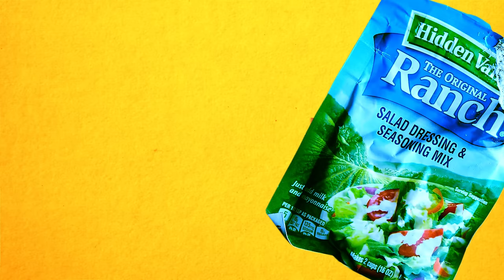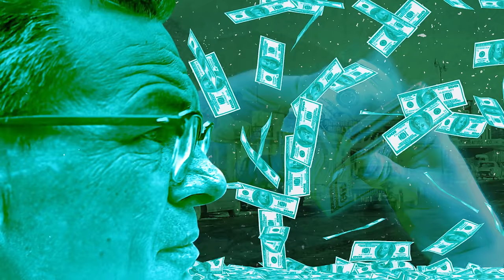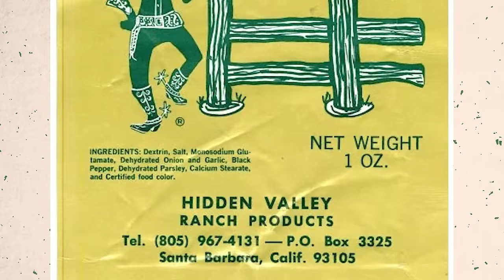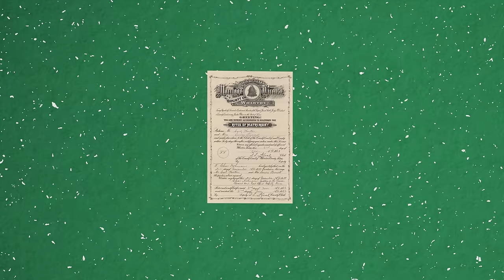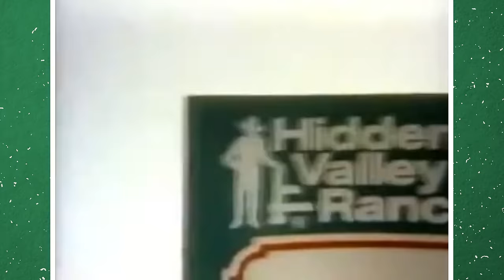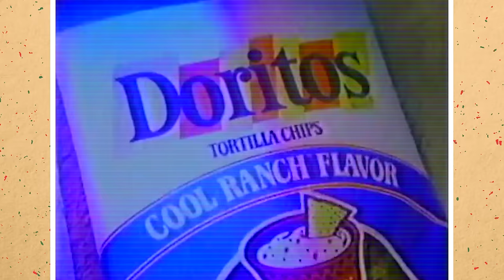How Hidden Valley Ranch Became America's Favorite Condiment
Weird History Food would like to know if you want some Ranch with that. The flavor of ranch seems as though it's been around forever. But, it had to come from somewhere. That somewhere was a self-described cowboy from Nebraska who came west in the hope of making his fortune. Steve Henson invented what is known today as ranch dressing when he was looking for a way to keep a bunch of hungry construction workers happy.